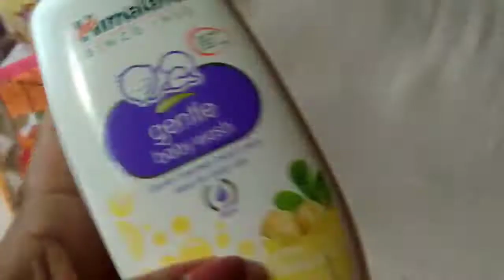সারাদিন মেয়েকে নিয়ে নাজেহাল,সাথে টুকিটাকি শপিং😍আর রাতের ডিনার শেয়ার করলাম।banglavolg❤️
my Bangla vlog
my daily bangla volg
rakhi's simple lifestyle